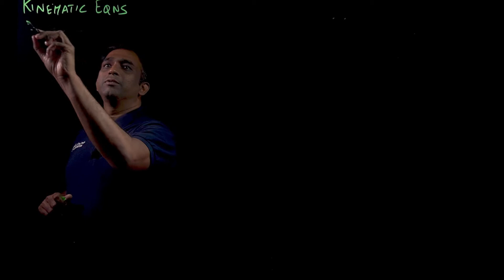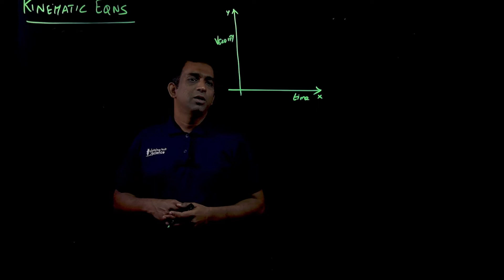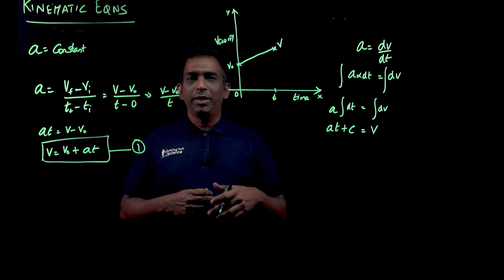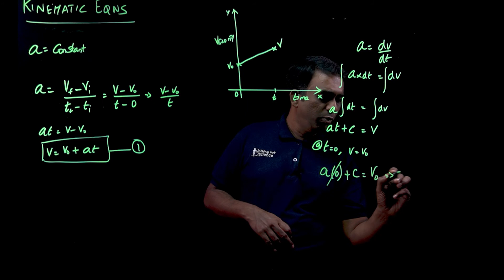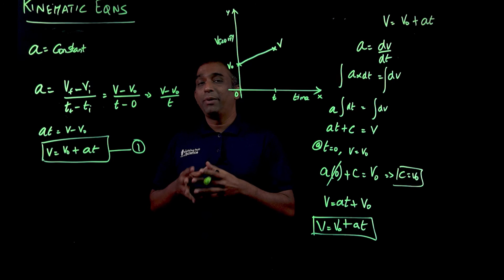Kinematic Equations 1 | Derivation | Graphical | Integral | Physics 11| Tamil | Nothing But Science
In this video we look at how to derive kinematic equations using graphical method and integral method.